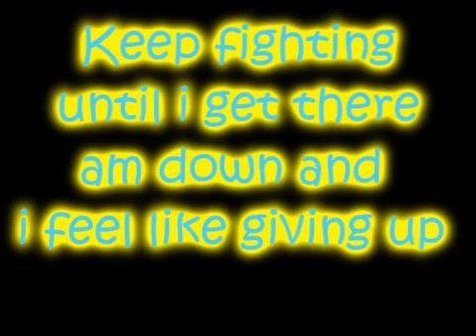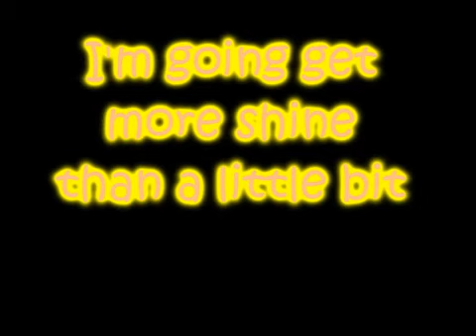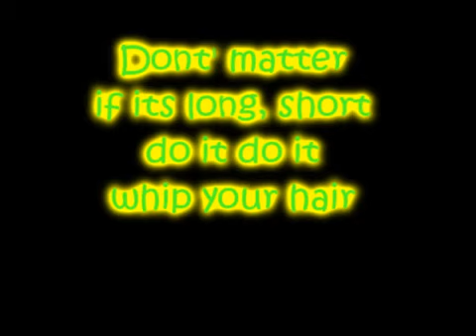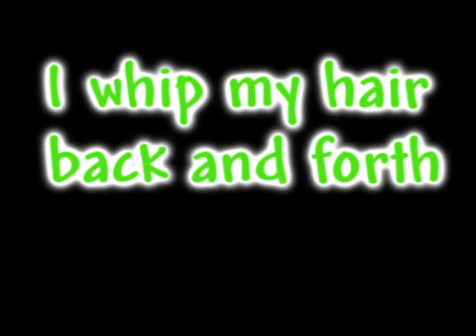Willow Smith-Whip My Hair Lyrics